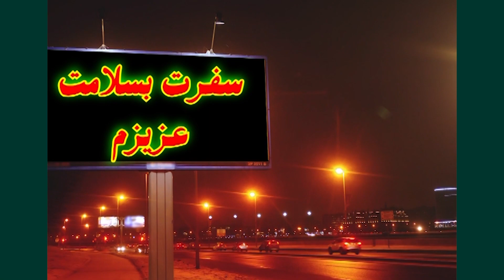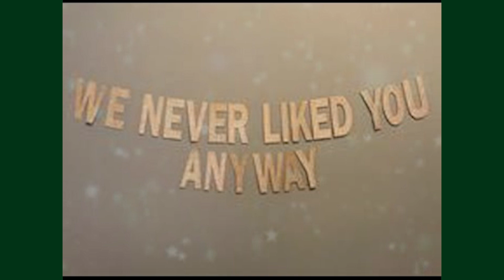شروین بدرقه سفر و مهاجرت ، شروین تبریک تولد نوزاد ، شروین استقبال سفر ، شروین همدردی برای طلاق